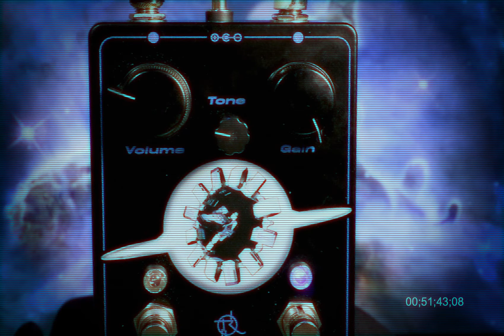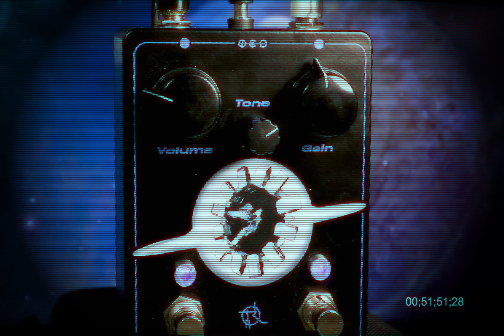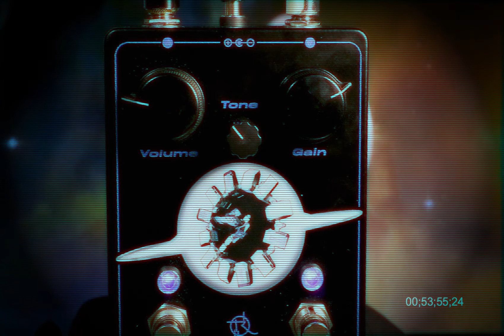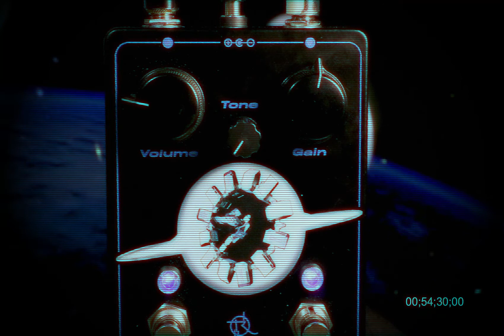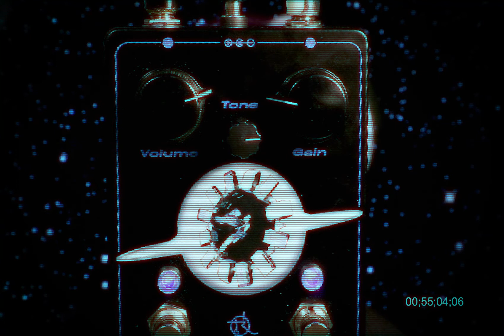Interstellar dive demo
This pedal is an improved version of the Interstellar Drive from Death By Audio with some improvements:

it has more lows, with gain maxed out is more fuzzier,
The second footswitch activate a Modified Big Muff tone stack:
it's Active so no volume loss, at 7:00 you get more bass than a big muff, at 12:00 the mids are boosted, and you get less highs when sets at 5:00.

Guitar is a Fender jazzmaster CIJ  with fender pure '65 vintage jazzmaster
guitar amp is Fender Bassman 50 watt
Cab is Kitty Hawk 4x12 equipped with vintage 30 from 80s
mics are 1 shure sm57 and a chinese copy transformerless

00:00 intro
00:09 Clean Guitar Fender Bassman
00:22 Interstellar Dive
00:45  Gain knob
01:43 Tone Footswitch